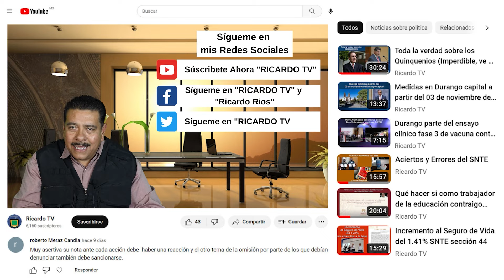Charla con Aspirantes De La Planilla Azul de la D-III-1